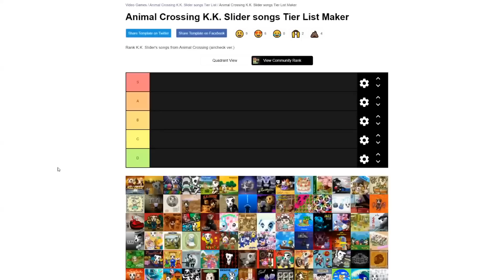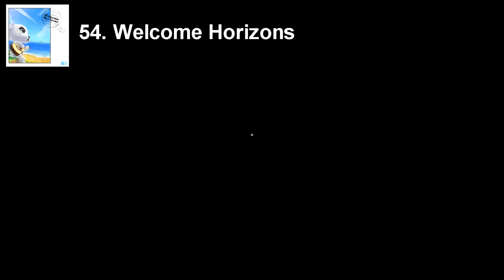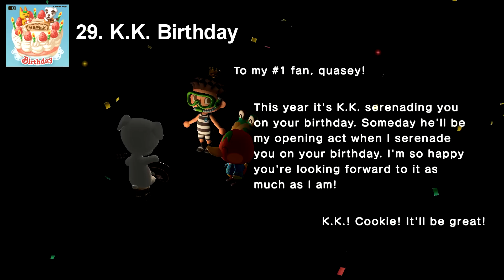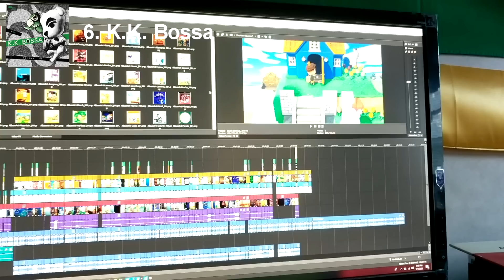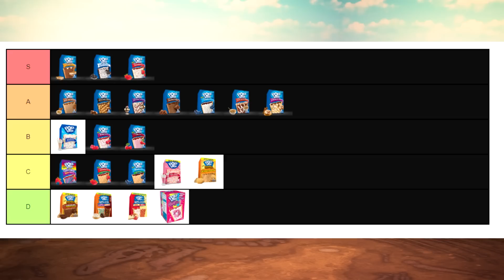Ranking all 95 K.K. Slider Songs from WORST to BEST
K.K. Slider concerts are the only concerts not cancelled in the pandemic, so now we're here.

Give him a shout! He also made the thumbnail.